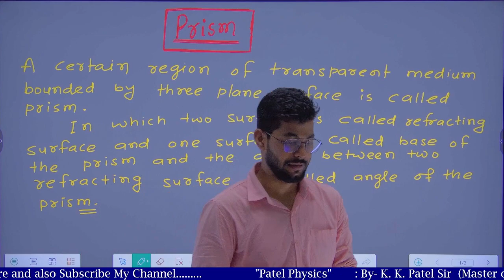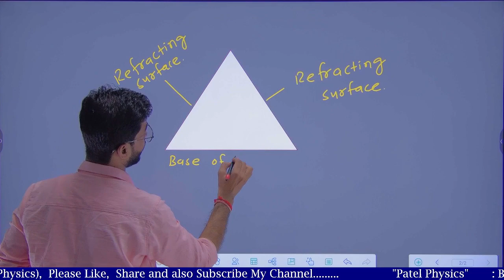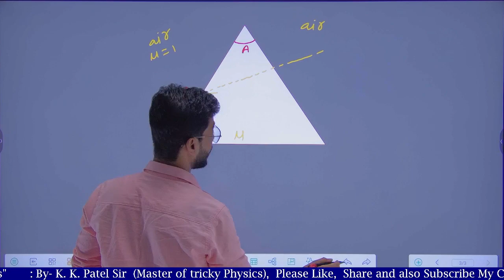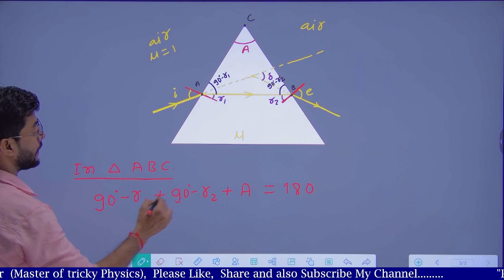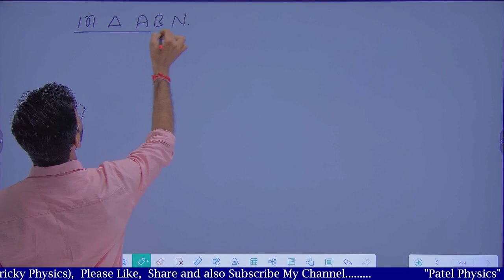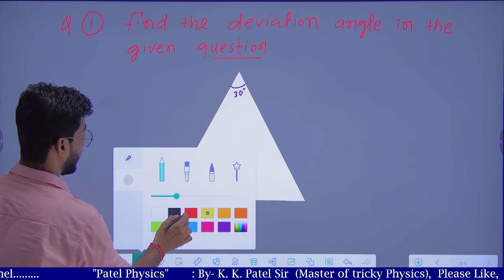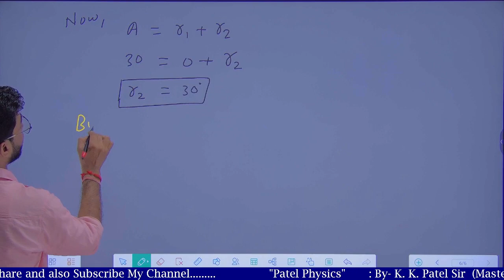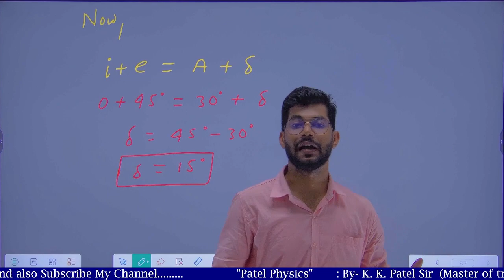What is the prism?? || Prism formula || Class- 12th